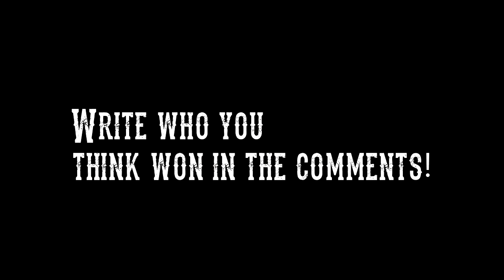Rust - Beatbox Battle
Jye vs Tonybuttface - WHO WILL WIN?!?! Leave a like you enjoyed lads!